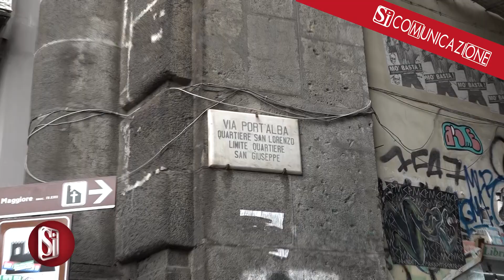RIQUALIFICAZIONE PORT'ALBA: C'E' LA DATA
Svolta per quanto riguarda il restyling e la riqualificazione di Port’Alba e dell’arco: c’è una data, il 16 febbraio, per il deposito della perizia del consulente d'ufficio del tribunale. Manca meno di un mese per l'eliminazione delle reti di contenimento che da un decennio deturpano il monumento. L'altra novità, anche questa di rilievo, riguarda il miglioramento dell'illuminazione pubblica. Il contenzioso legale che va avanti da anni tra Comune e privati scioglierà il nodo delle responsabilità delle infiltrazioni e della manutenzione dell'arco. Il procedimento è arrivato a un punto decisivo. Sono state infatti consegnate le perizie di parte, sia quella del consulente dell'amministrazione di Palazzo San Giacomo, sia quelle dei tecnici dei proprietari delle abitazioni che si trovano nei pressi delle reti di contenimento.